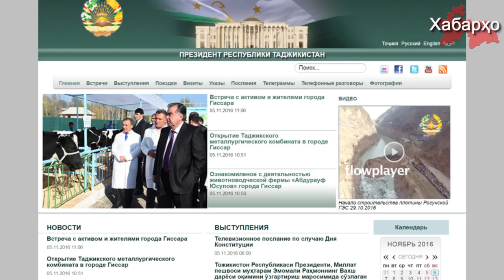Фасод - қисми ҷудонашавандаи режими Тоҷикистон мебошад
Дар пурсише ки миёни аҳолии Тоҷикистон гузаронида шуд, нисфи аз онҳо дар хусуси баланд будани фасодии режими Раҳмон изҳор карданд.